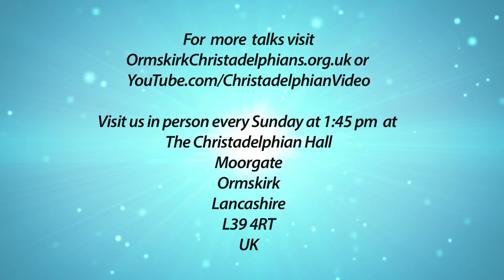Bible Quotes: A New Heaven and a New Earth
Christadelphianvideo Bibletruthandprophecy christadelphianstalk Christadelphians Christadelphian The Bible describes a new era for our planet, inhabited by people living to a moral standard that is pleases God. Those who appreciate what Jesus' sacrifice has done for them try to live to God's standard now. They long for Jesus Christ to return and rule the world from Jerusalem.